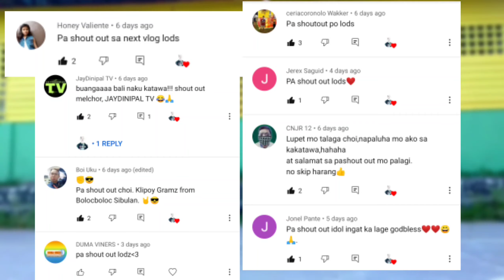DEYANG GATAL GATAL IN PUBLIC | TIKTOK DANCE CHALLENGE IN PUBLIC | Melchor Noay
DEYANG GATAL GATAL IN PUBLIC | May sasalihan daw ako nang contest TIKTOK DANCE CHALLENGE
Spread the GOOD VIBES mga choy ! :)